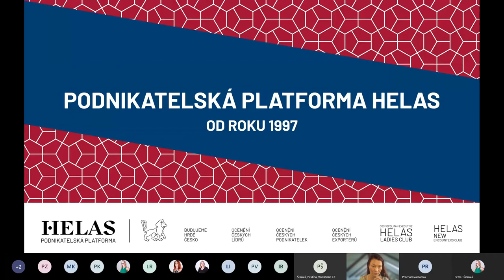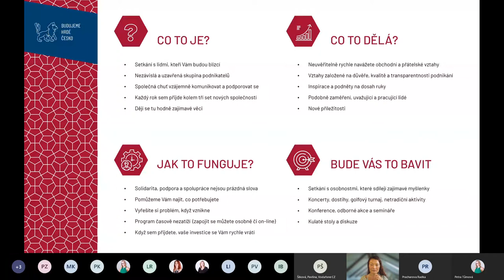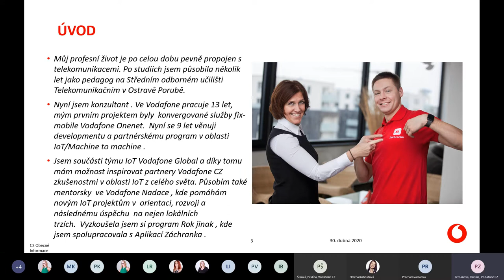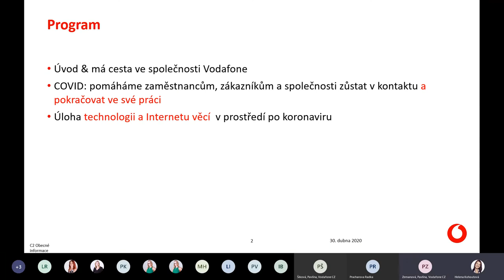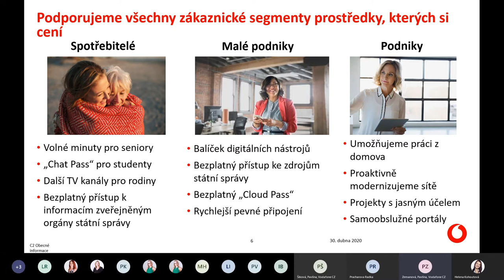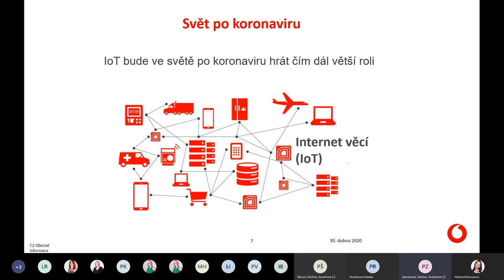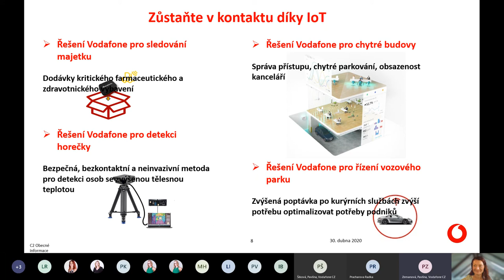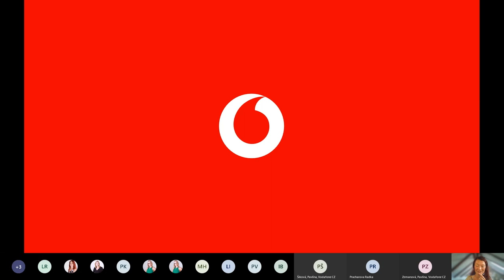Podnikatelská platforma Helas & Helena Kohoutová_Pavlína Zemanová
ONLINE WEBINÁŘ: Vodafone technologie pomáhají a podporují podnikatele a firmy i v této době

Pavlína Zemanová, IoT Business Development Manager, Vodafone Czech Republic: LIDSKOU SÍŤ NIC NEROZDĚLÍ… Připravili jsme pro Vás online webinář „Vodafone technologie pomáhají a podporují podnikatele a firmy i v této době“, který Vám pomůže s komunikací v nynější mimořádné situaci.

Nečekané situace přinášejí nové možnosti, jiný úhel pohledu, způsob unikátní komunikace a ve výsledku úspěch. Mobilní operátor Vodafone Czech Republic je od roku 2005 součástí jedné z největších telekomunikačních skupin na světě Vodafone Group. V České republice poskytuje služby více než třem milionům zákazníků. Od roku 2007 přináší Vodafone komplexní telekomunikační služby pro firemní zákazníky prostřednictvím řešení Vodafone OneNet a nyní provozuje více než milion firemních SIM karet.